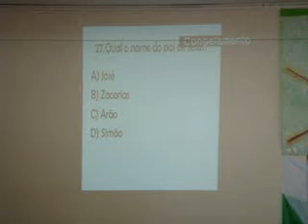Cristão Nota 10 (Cachoeira do Sul) (09)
Adolescentes que pertencem a igrejas evangélicas de Cachoeira do Sul (RS) participaram na tarde de 21 de maio de 2011 do Cristão Nota 10, evento promovido pela 1ª Igreja Batista, visando incentivar o conhecimento da Bíblia pelos jovens.